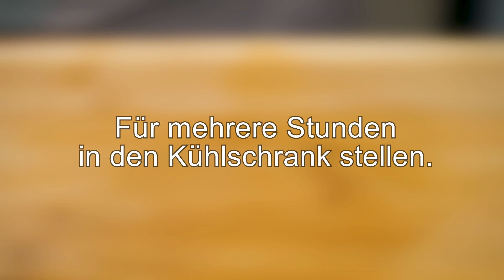So einfach und so lecker habe ich noch nie gekocht! Rezept in 5 Minuten! Praktische rezepte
Ein leckeres Baguette mit Füllung kochen! Rezept in 5 Minuten! Ein schnelles Frühstücksrezept für alle! Sandwiches mit Käse und Gemüse! Jeder kann dieses wunderbare und leckere Frühstück zubereiten! Das Minimum an Zutaten und 5 Minuten Ihrer Zeit! Es sorgt für ein leckeres und herzhaftes Frühstück! Bereiten Sie dieses Frühstück für Ihre Familie zu! So einfach und so lecker habe ich noch nie gekocht! So ein leckeres Sandwich hast du noch nie gegessen! Leichtes Frühstück mit Baguette und Gemüse! Ein sehr schnelles und kreatives Frühstück, das Ihre ganze Familie lieben wird! So schnell und einfach haben Sie noch nie ein Rezept zubereitet! Frühstück mit Adelina kocht!
🍕  REZEPT:
Stangenbrot.
Schneiden Sie die Ränder ab.
Wir entfernen die Mitte.
Gurke.
Fein hacken.
Paprika rot 1/2.
Mais 100 gr.
Käse 100 gr.
In kleine Würfel schneiden.
Frischkäse 150 gr.
Gut mischen.
Baguette mit Füllung füllen.
Wickeln Sie das Baguette in Frischhaltefolie.
Für mehrere Stunden in den Kühlschrank stellen.
Guten Appetit!